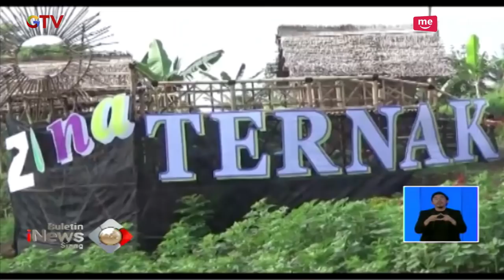Dinas Pertanian Banyuwangi Bangun Taman Bunga yang Instagramable - BIS 14/04